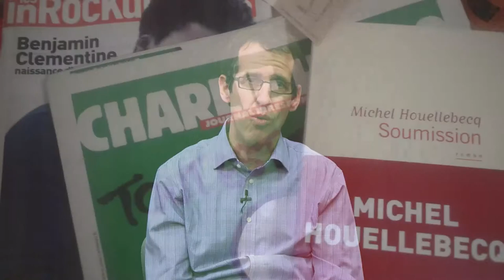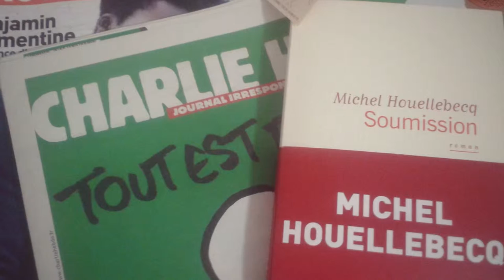Humanities Research Award: Marc Bizer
In researching the role of decision-making in tragic texts, French studies professor Marc Bizer realized a reoccurring theme throughout the texts: submission, or the refusal to submit. Building on this, Bizer argues that tragic protagonists are faulted with what he calls “the anti-tragic impulse,” where the protagonist meets a terrible fate due to his refusal to give in to a higher power.

Established in 2009 by the Dean of the College of Liberal Arts at The University of Texas at Austin, the Humanities Research Award supports faculty efforts to complete an in-progress research project in the humanities by awarding select tenured and tenure-track faculty with $5,000 for three consecutive years, for a total of $15,000.